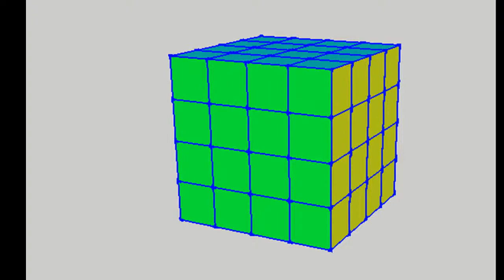4x4x4.mp4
Use this video to teach students about surface area or volume. This cube has a width, height and depth of 4 units. Each face is coloured differently.